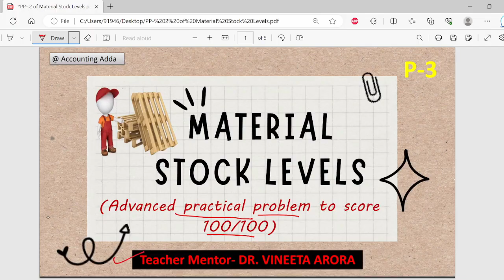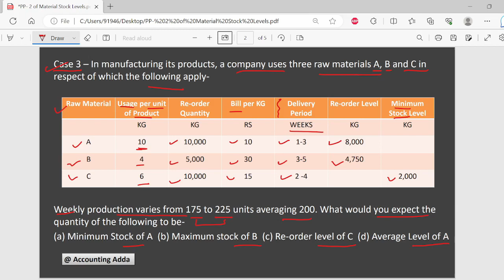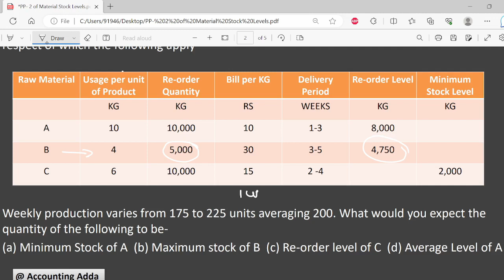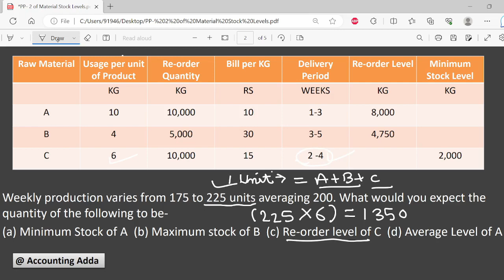PP 2 OF MATERIAL STOCK LEVELS